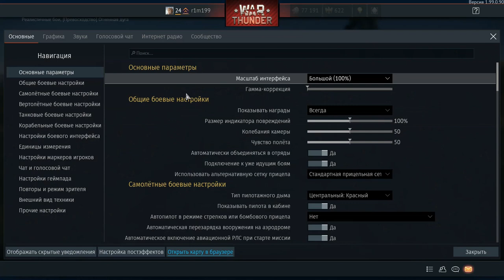КАК ИГРАЕТ НУБ в WAR THUNDER #1 | Вар Тандер | Гром Войны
Хай, Ребята, я Super.r1m199, сегодня мы играем War Thunder #1. Так как я играю в эту игру довольно давно, у меня есть танки и самолёты 1-4 ранга. В игре у меня проблемы с обнаружением врагов и с серебряными львами. Раньше, я как-то хорошо играл, в отличии от того, как играю сейчас. Возможно, это связано с тем, что после установки War Thunder в игре поменялись графика и управление. В этом видео я стараюсь играть, но получается не очень. Надеюсь, вам понравился монтаж!

Теги тут:
vidIQ
war thunder
vidIQ
war
vidIQ
thunder
vidIQ
вар
vidIQ
тандер
vidIQ
вар тандер
vidIQ
вар тундра
vidIQ
тундра
vidIQ
нуб
vidIQ
war thunder gameplay
vidIQ
war thunder funny
vidIQ
war thunder memes
vidIQ
Нуб играет в вар тандер
vidIQ
нуб играет
vidIQ
нуб играет в war thunder
vidIQ
как играет нуб в
vidIQ
обзор
vidIQ
war thunder 1.99
vidIQ
танки
vidIQ
реалистичные бои
vidIQ
war thunder 2020
vidIQ
патч 1.99 вар тандер
vidIQ
вар тандер 2020
vidIQ
обзор танка war thunder
vidIQ
нуб играет в танки
vidIQ
танки игра
vidIQ
танки вар тандер
vidIQ
wot
vidIQ
игры
vidIQ
super.r1m199
vidIQ
r1m199
vidIQ
война
vidIQ
гром войны
vidIQ
гром войны игра
vidIQ
мир танков
vidIQ
гайд
vidIQ
войны
В качестве разделителя используйте запятую